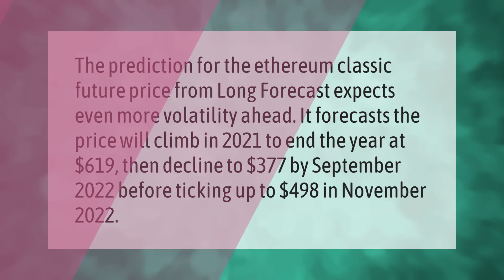Will ethereum classic go up again?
Ethereum Classic • Will ethereum classic go up again?

Laura S. Harris (2021, May 24.) Will ethereum classic go up again?
    AskAbout.video/articles/Will-ethereum-classic-go-up-again-247867